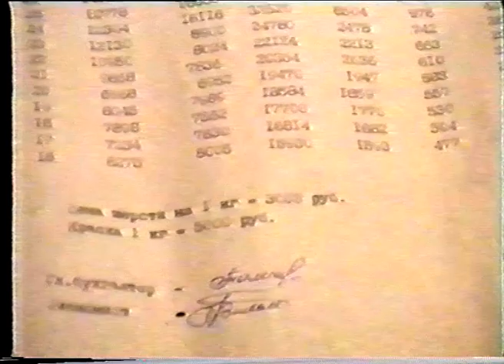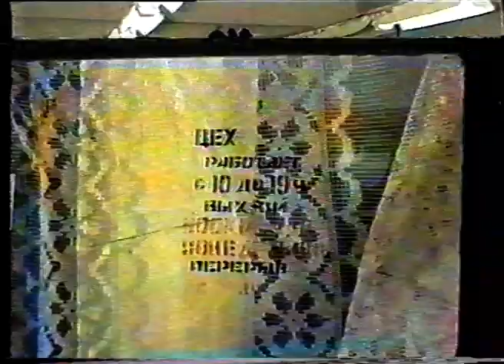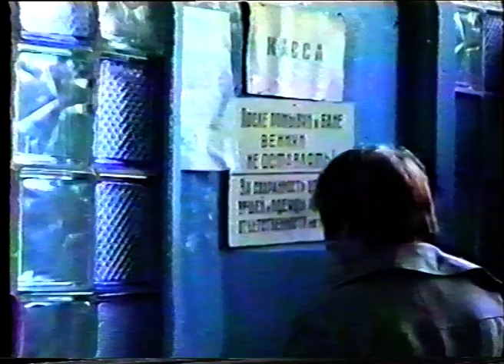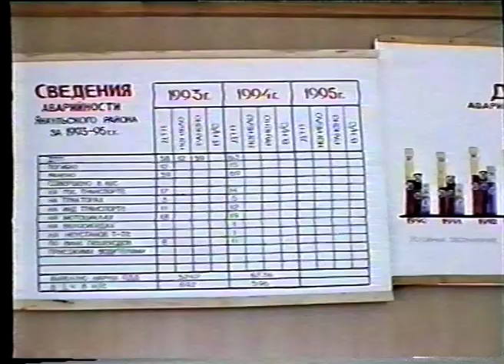Новости от 20 сентября 1995 г.Янаул